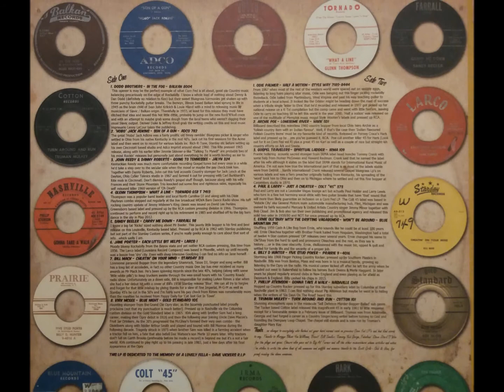John Reedy & Danny Roberts - Going To Tennessee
John Reedy & Danny Roberts ~ Goig To Tennessee
1967